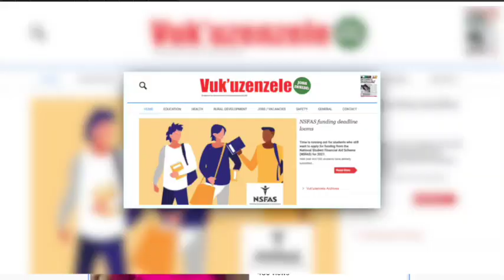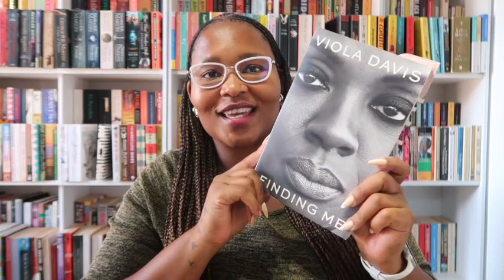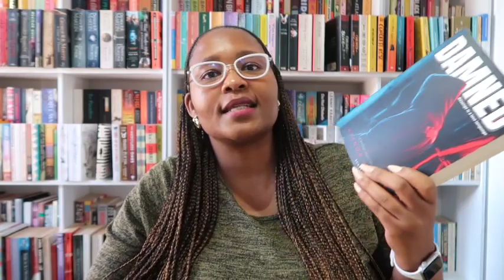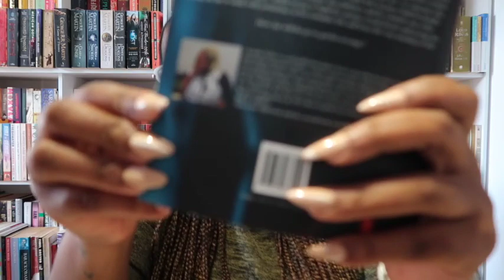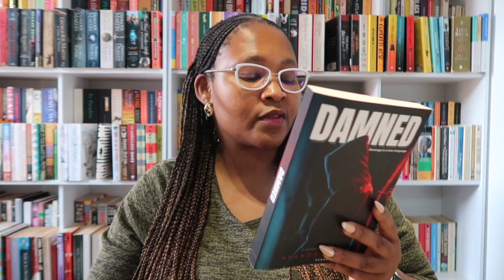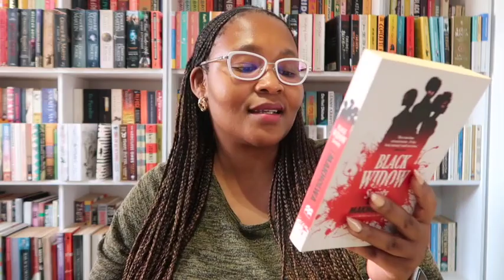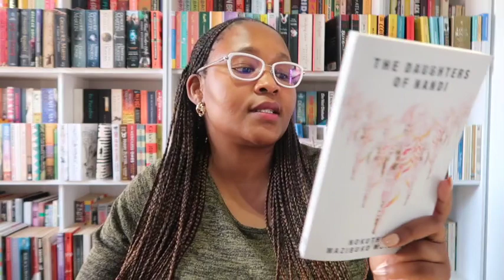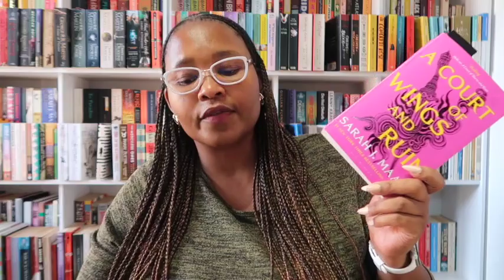FEBRUARY TBR 📚✨ || Better late than never 😂🌺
Hi Fam ✨🌺

Well, this is me being optimistic and leaning into the positive vaarbs. Wish me luck!

Also, it's not lost on me that I'm sharing this a few days before month end. LOL, pray for me y'all.

xoxo
Vuvu